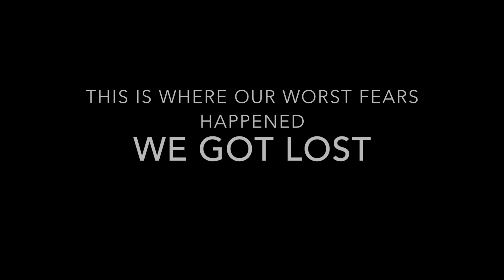2018 Miatas at the Gap Part 1 of 2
Day 1 of the big event everyone is starting to show up! Not much going on but we will make due with whats available. Lots of unique rides and every car was different and every single one was an extension of the owners vision and personality. We met some great people out here. Some as far as California and others from Canada. I wanna thank Hickory Mazda for giving me the time off to come to this event.